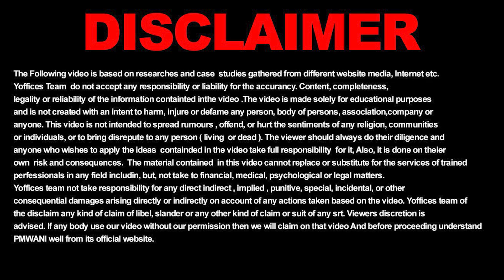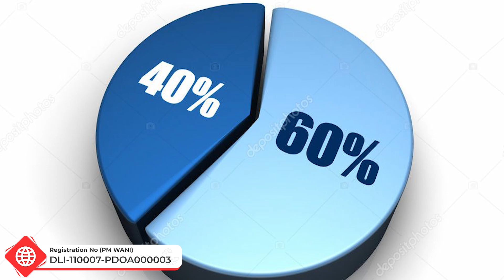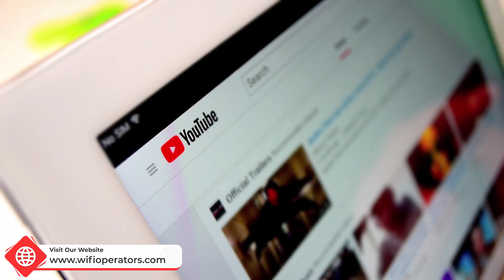केबल ऑपरेटर बना Media Operator & WiFi Operator | Belgaum Free Wifi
Bina kiraye ki dukkan
Bina kiraye ki dukaan 1-
Visit: 19/1A first floor, Nangia Park Chowk, near Delhi University, Block 19, Shakti Nagar, New Delhi, Delhi 110007